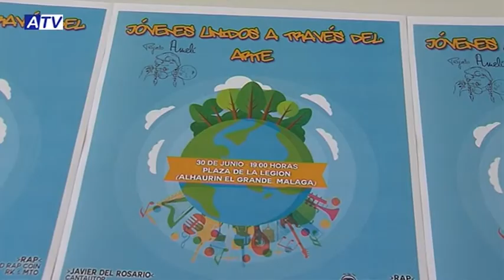La Recacha | Asociación Amelí